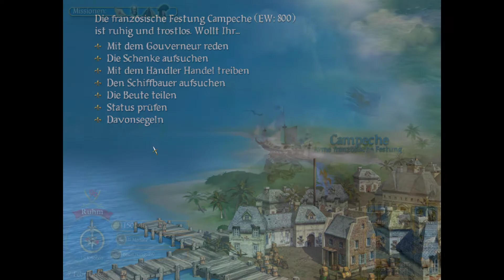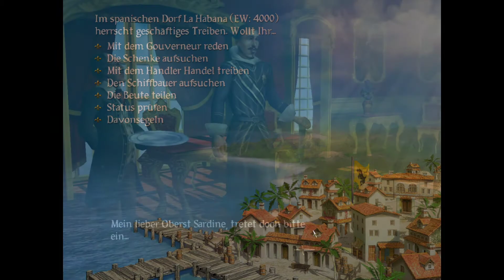Sid Meier's Pirates! 💀 020: Zu Kreuze kriechen bei den Spaniern!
💀 Sid Meier's Pirates! (2004) - Firaxis, Atari